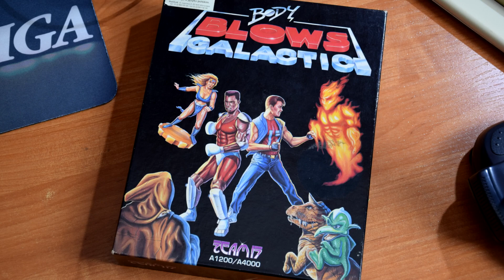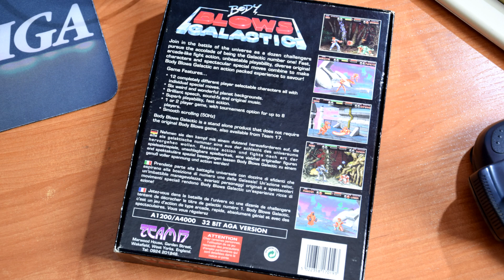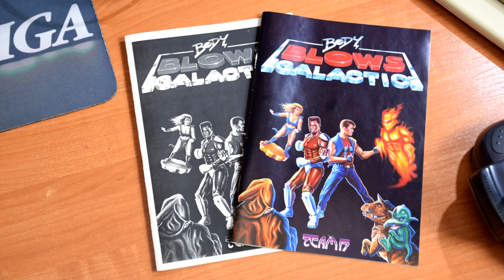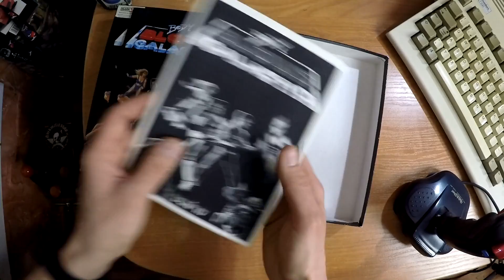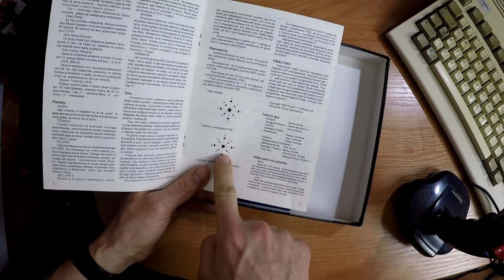Amigowe Oryginały #09 - BODY BLOWS GALACTIC (AGA)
Siemano

W dzisiejszym odcinku wspólnie rozpakujemy box z grą BODY BLOWS GALACTIC w wersji na Amige 1200/4000

Zapraszam

A może koszulkę?